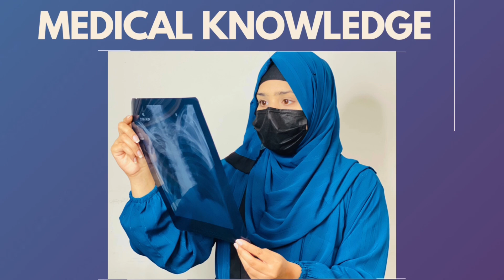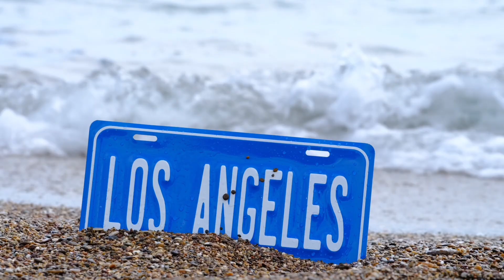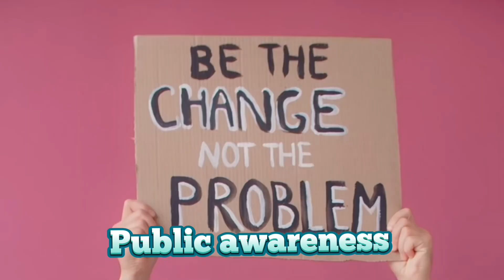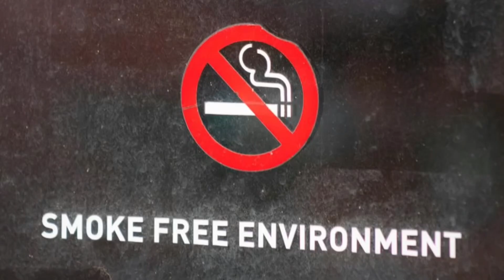Smog | Smog Protection | Smog Prevention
How to protect smog
Smog sy kaisy bachy
Smog
Smog in lahors
Smog news today
Smog hoilday
Smog in lahore
Smog sy kesy bachy
Smog sy kaise bachein
Smog sy kiya hota ha
Smog ka ilaj
Smog khatam karne ka tarika
Smog kab khatam hogi
Air pollution
Great smog of london
Smoke fog
Smog protection
Smog prevention
Smog ki diseases